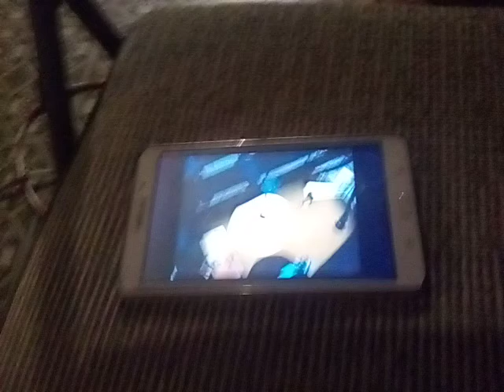Vinnie Tells Mister Sykes To Shut Up!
Videos Used:
Oliver and Company (1988).
Hey Good Lookin' (1982).